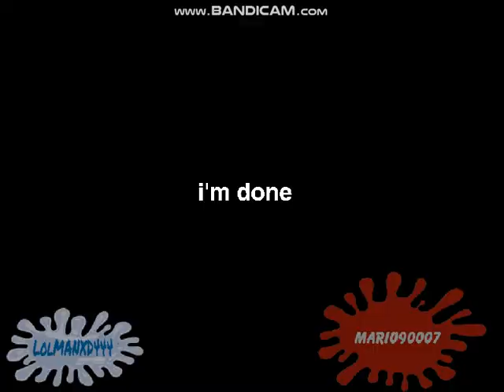[ELIPSY WARNING] MAMA I NEED PILS